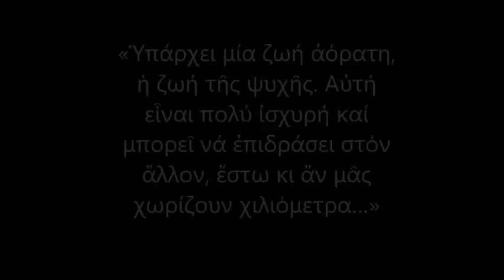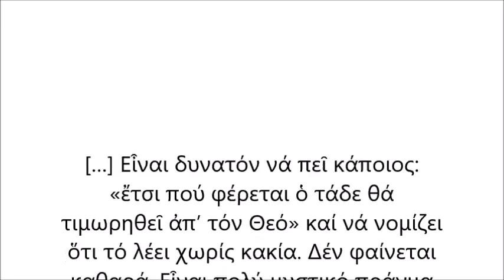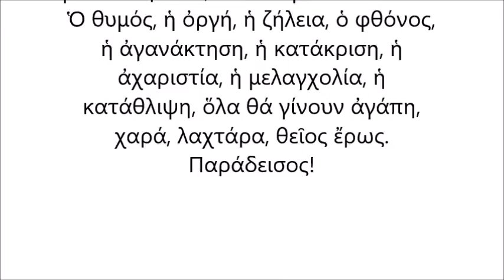Άγιος Πορφύριος: Η εσωτερική μας διάθεση επηρεάζει τους άλλους